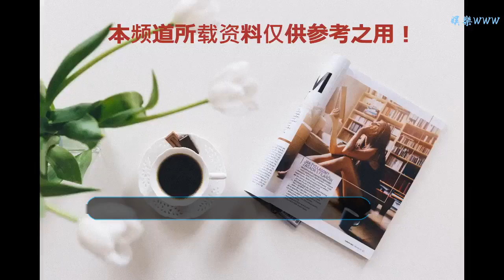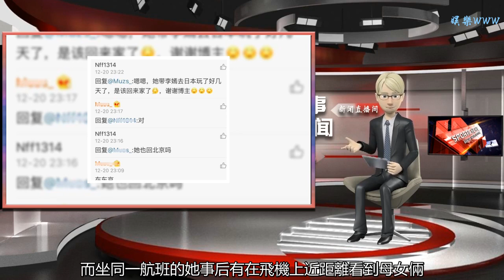又遭遇網絡暴力，李嫣這一次不僅怒了，簽名更透露對網友的失望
谢谢！

      原標題：又遭遇網絡暴力，李嫣這一次不僅怒了，簽名更透露對網友的失望
            今年的圣誕節，雖然大家都知道王菲的安排是提前帶著小女兒李嫣去日本游玩了，但架不住她的"防拍"意識比較強烈，所以媒體依舊沒能拍到她的身影，反倒某幸運路人早前（12月20日）放假坐飛機回國時，在機場偶遇了正要登機的天后，并有幸拍下了她的身影。

雖然該網友因為不想打擾愛豆，所以沒有上前只是用了相機的拉近功能，遠遠拍了一張照片，像素顯得有些渣，但整體還算是滿清晰的，能輕易分辨出入鏡的那個人正是wuli天后王菲女士。

此外，據該網友與其他瓜友互動分享得知，當時王菲身處東京機場，選定的是前往北京的航班，看來是在結束旅程回家的路上，至于王菲此行的旅伴兼親親閨女李嫣，雖然沒有被拍到臉，但據該網友表示也是在的，而坐同一航班的她事后有在飛機上近距離看到母女倆。

對于該網友一次性就偶遇到了王菲及李嫣，不少網友表示羨慕，更是呼喊她多分享一些照片，但不知是被其他粉絲勸阻不要曝光偶像隱私，還是她后續就沒有拍了，總之并沒有再更新其他照片，讓網友們的期盼落空。

說來，要不是李嫣剛剛又遭遇了網絡暴力，這一次與媽媽一同出行的她可能會更新一些視頻與網友們分享，但很可惜沒有如果，接二連三遭遇莫名指責的她不僅憤怒到將剛開通的2個抖音賬號的內容都清空了，其中一個賬號上那句"行吧我自以為是，我自大狂，你們最善良"十分直白的簽名狀態更是暴露了她對網友們的失望。

才12歲的李嫣其實還是個孩子，雖然優渥的家庭環境以及"天后"媽媽帶來的光環，讓她的人生看著要比普通小孩絢麗精彩很多，但撕去這些"標簽""包裝"，她并沒有什么大毛病，有的只是一些小缺點，還是可以改進的那種，所以不要太苛求她，理智評價，和諧你我他！